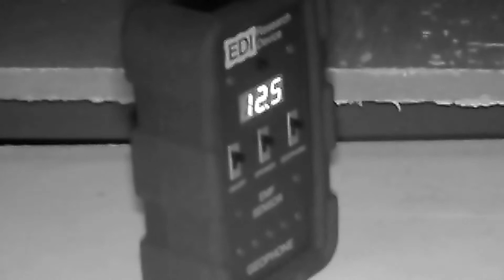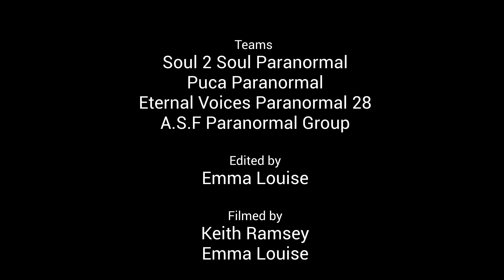Paranormal Investigation//RspaceNI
Rspace Part 2.
The Soul 2 Soul Team joins Puca Paranormal and A.S.F Paranormal to investigate this magnificent building in Lisburn Northern Ireland.

Special thanks to the paranormal resident team, Eternal Voices Paranormal 28, for allowing us to investigate this fabulous building.